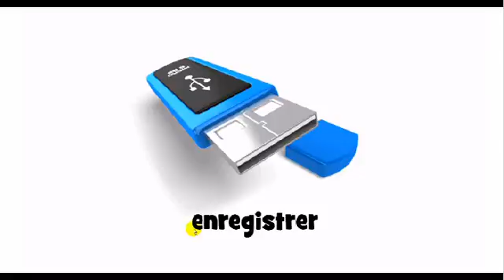Online francia kurzus = enregistrer